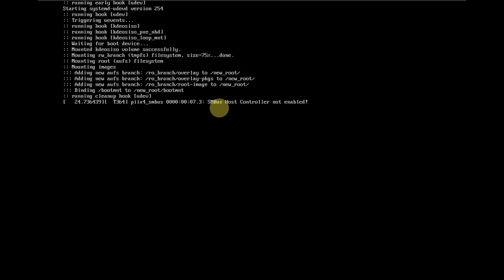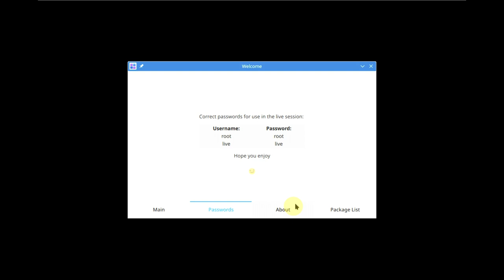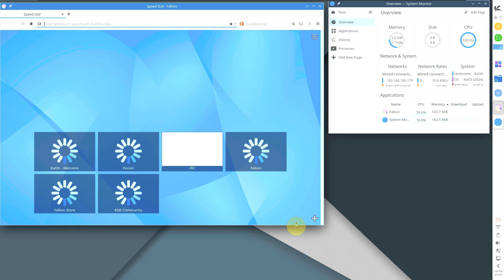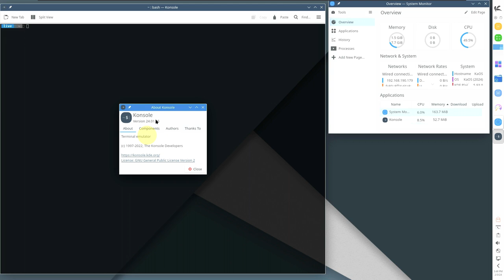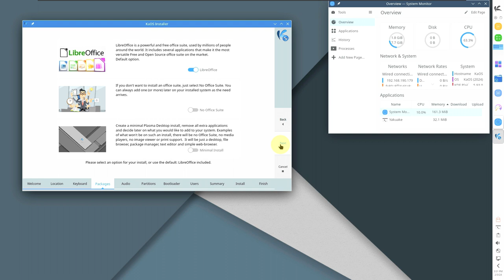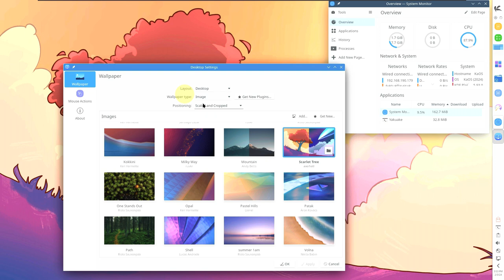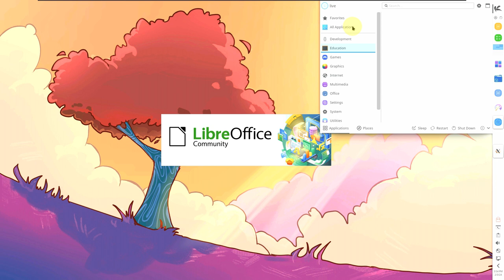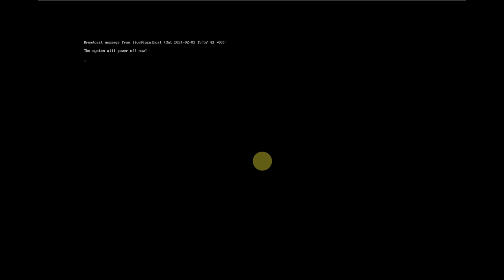The latest KaOS getting feature upgrades in all the right places.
In This Video We Are Looking At Version 2024.01 of KaOS, an independently-developed Linux distribution focused on Qt/KDE toolkit and desktop, has been released. This is the project's first stable release that incorporates KDE's upcoming Plasma 6 release, currently in the release candidate 2 stage. "It is a great pleasure to present to you the January release of a new stable ISO image. This release marks the end of Plasma 5 as the default Desktop Environment for KaOS. Almost fifteen months ago work started to fully migrate to a Frameworks 6, Plasma 6-based distribution, and with the release of Plasma 6 release candidate 2, this migration is now deemed ready to bring a better user experience than Plasma 5. From the onset of this migration, there was never a plan to mix the two environments. What you will see on this ISO is a pure Plasma 6-based environment. KaOS though has been shipping all ported applications from their Frameworks 6 branch in the many snapshot ISOs it has released to get ready for this migration. Just about all applications that users have become used to seeing in a Frameworks 5 / Plasma 5 version are available as a Frameworks 6 / Plasma 6 port."

Todays Video - KaOS 2024.01!